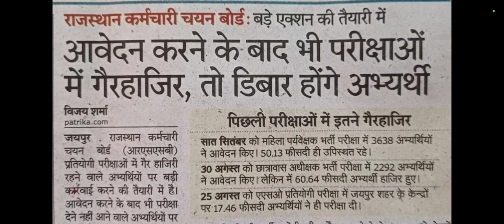1st Grade,2nd Grade,3rd grade की तैयारी वालों के लिए जरुरी सुचना